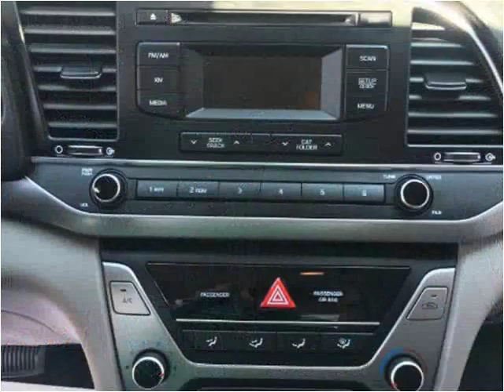2017 Hyundai Elantra Used Cars Denver CO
This 2017 Hyundai Elantra is available from Royal Automotive, LLC.